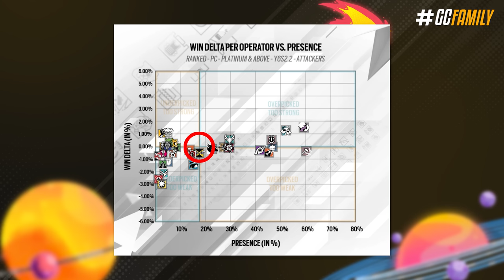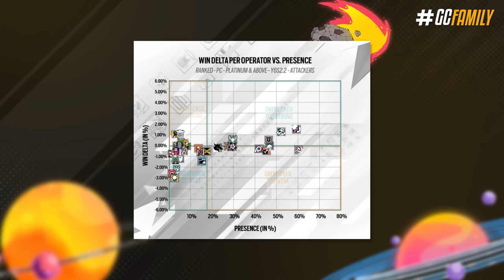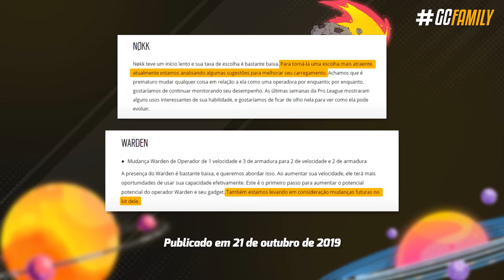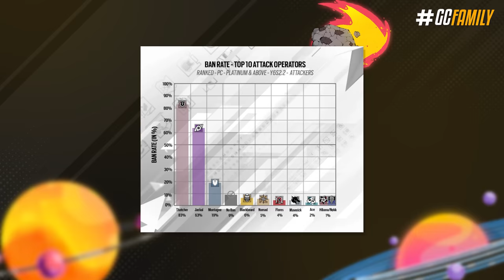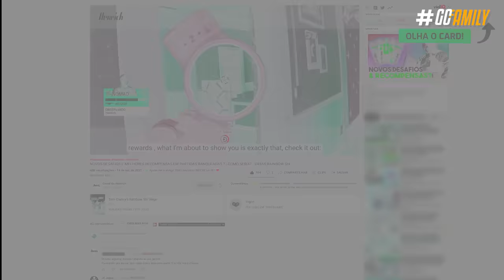O "BALANCEAMENTO PERFEITO" ESTÁ DESTRUINDO O JOGO!? - Rainbow Six: Siege Crystal Guard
Que a discussão a respeito do jogo estar morrendo ser frequente, isso não é novidade pra ninguém; mas será que a Ubisoft realmente tá errando nos nerfs, ou a comunidade que tá exagerando? Será que é realmente necessário nerfar operadores como Ash e Zofia? Nesse vídeo eu quero fazer uma análise do atual plano de balanceamento da Ubisoft no Siege, e no final eu vou querer saber a sua opinião também.

► Capítulos
00:00 Introdução
00:58 1. Existe o balanceamento perfeito?
02:17 2. Diferença entre balanceamento e erro
03:17 3. O maior problema do balanceamento de operadores
04:01 4. Mudanças que não fazem sentido
05:31 5. Mudanças que precisam acontecer
09:12 6. O problema do pick e ban
09:39 7. Problema da comunidade
10:15 8. Problema no formato de temporadas
11:05 Fechamento